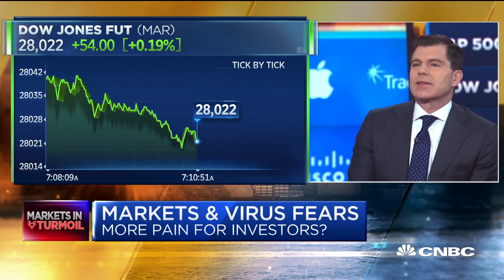Komal Sri-Kumar: 10-year US bond yields could fall below 1% level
The 10-year Treasury yield fell to its lowest level since July 2016. Andrew Slimmon, senior portfolio manager at Morgan Stanley Investment Management, Komal Sri-Kumar, president and investment strategist at Sri-Kumar Global Strategies, and Mike Santoli, CNBC's senior markets commentator, join "Squawk Box" to discuss.

CNBC TV